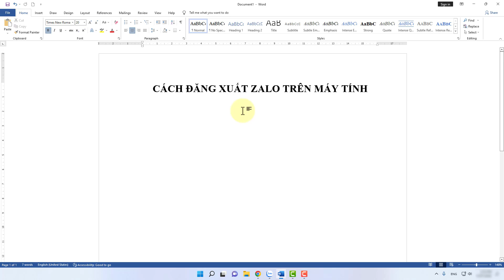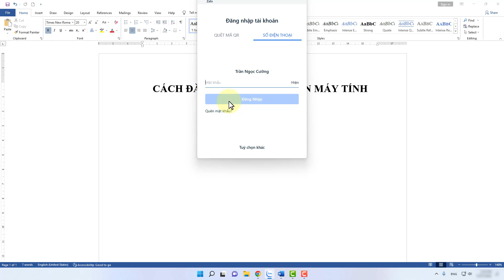Cách Đăng Xuất Zalo Trên Máy Tính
Trong video này mình sẽ hướng dẫn cho bạn, Cách Đăng Xuất Zalo Trên Máy Tính
Thực hiện bởi kênh kiến thức tin học